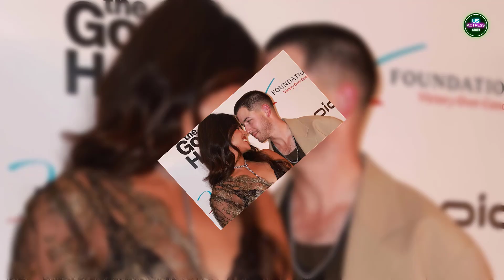Priyanka Chopra Needs To Change Stylists After Seeing Her Sheer Dress On The Red Carpet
Bollywood icon Priyanka Chopra wore a daring sheer ensemble at the Good Half premiere, paired with a lace lingerie top and matching shorts. The outfit sparked mixed reactions, with some critics comparing it to old-fashioned 'lace curtains.' However, fans defended Chopra's fashion taste, while others praised her stunning appearance. Singer and actor Nick Jonas opted for a beige pantsuit, a beige blazer, relaxed trousers, a brown shirt, and black shoes. The couple has a daughter, Malti Marie, and Chopra has been advised to be more cautious with his words around her.